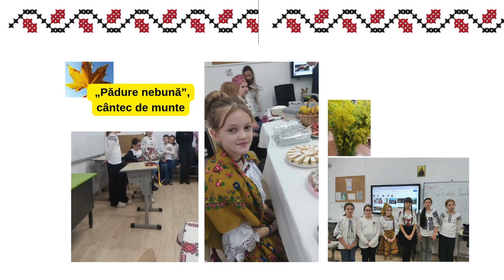,,Promovām traditia, ea ne defineste!"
Sc ,,Avram Iancu" Alba Iulia;